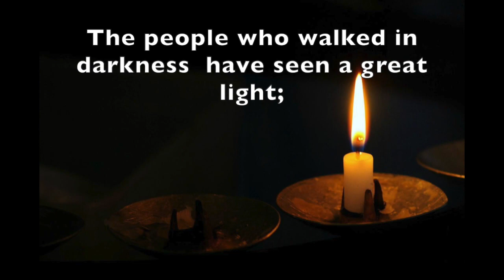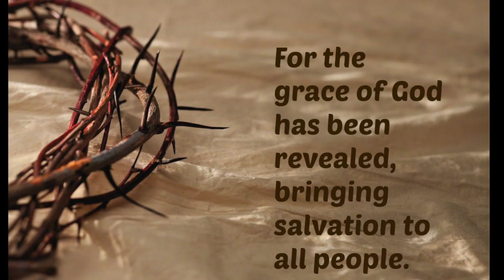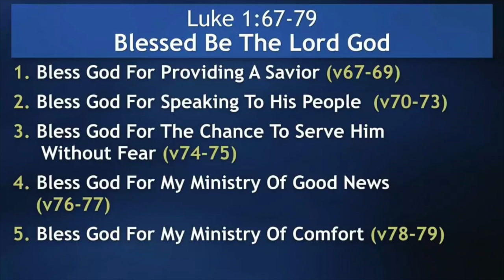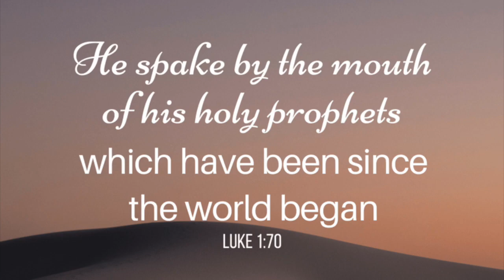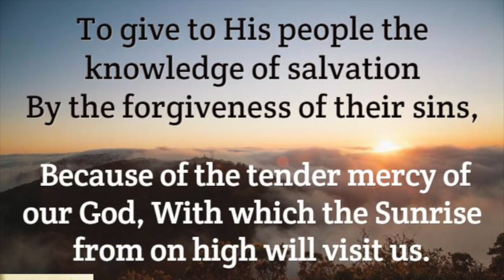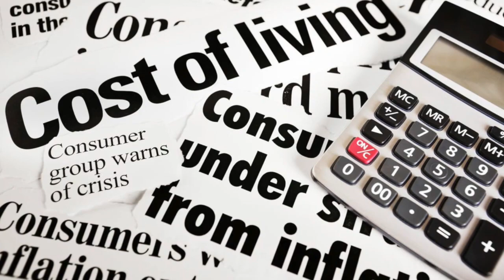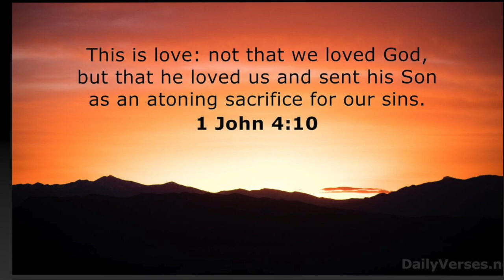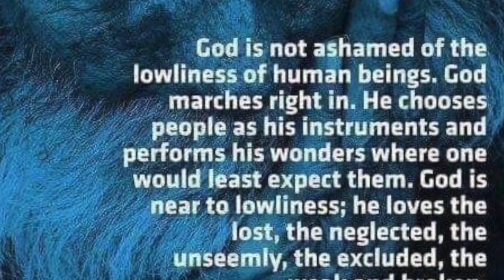Merry Christmas - THE SON OF GOD VISITS US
Reflection by Rev Dr Jacob Prasad.

Christmas is the story of the visit of God, which transforms our lives. So that all who visit us in turn will feel the warmth and light of God. He gives us Hope, Peace, Joy and Love. May these virtues fill our hearts at this Christmas, as we will also become bearers of these in our lives. Merry Christmas to all of you.

God is close to us as never before - Hallelujah

Kadosh Marian Institute of Theology